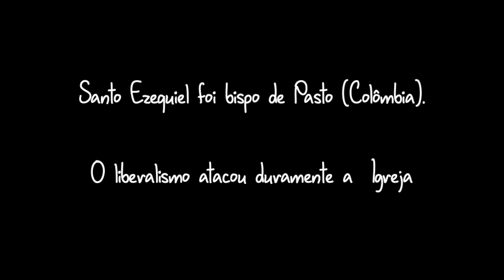Santo Ezequiel Moreno: memento vívere. 5. Bispo até a morte.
Quinto capítulo da vida de Santo Ezequiel Moreno (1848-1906) em desenho animado. Santo Ezequiel foi eleito bispo de Pasto, Colômbia. Naquela época, o liberalismo atacou duramente à Igreja. Você defende a verdade em qualquer situação? Você demonstra sua fé naturalmente em público?